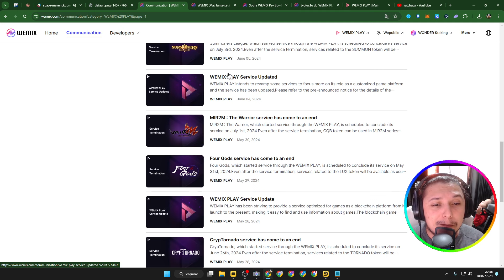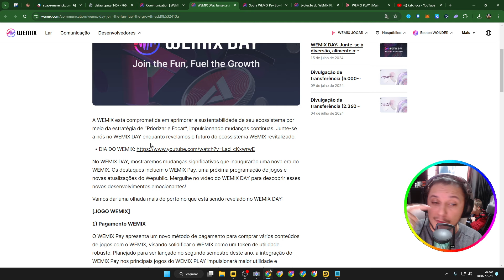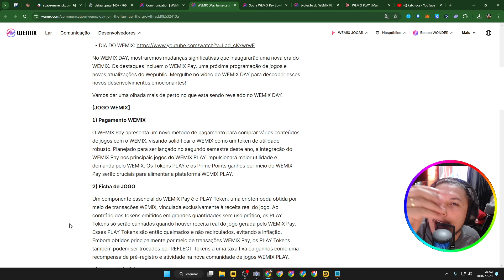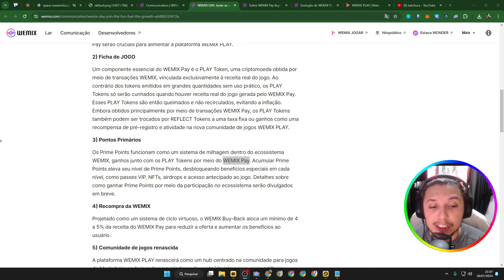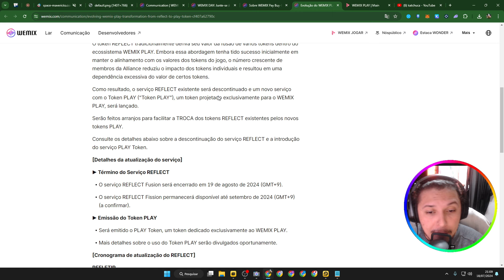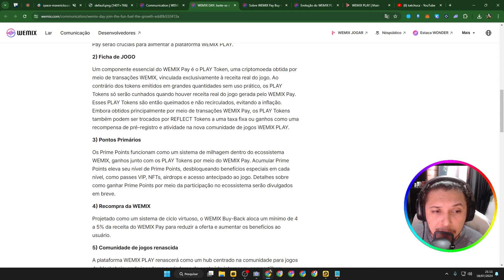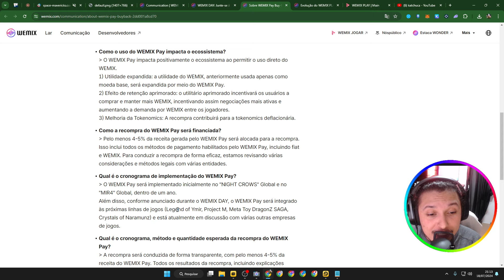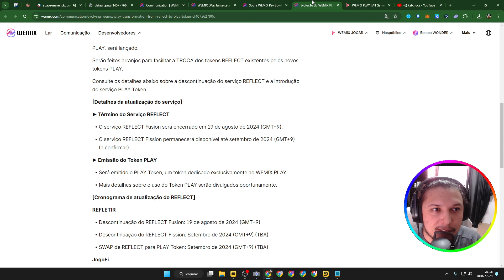WEMIX agora vai ter Serviço de Pagamento e agora o seu Reflect Faliu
@WemixNetwork Implementando o WEMIX PAY

• Entenda tudo sobre a Wemix guias passo a passo e noticias...

🟥 SOBRE ESTE VIDEO:

🔮 Capítulos:
00:00 WEMIX agora vai ter Serviço de Pagamento e agora o seu Reflect Faliu
01:00 Novidades da WEMIX na sua forma de pagamento dentro dos Jogos

Grande abraço,

kaTcHuca